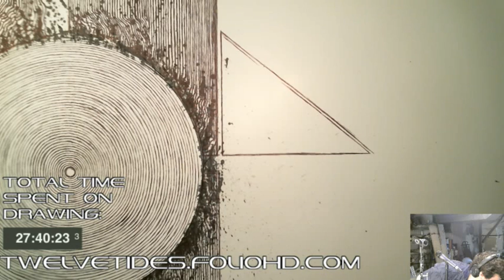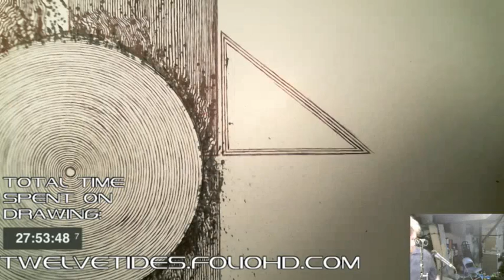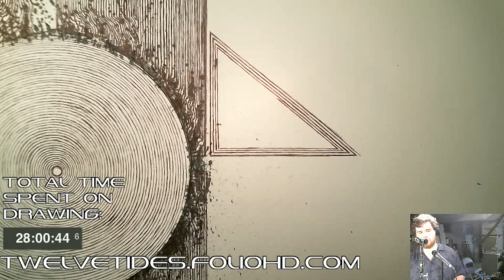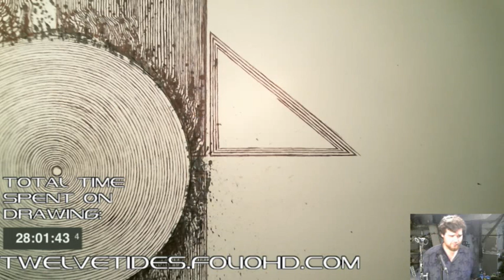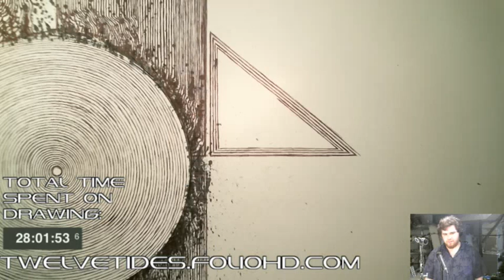1,000 Hour Drawing (rockgarden - type !Artwork to see current progress)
1,000 hour rockgarden line drawing, watch live on Twitch.tv/twelvetides -- Watch live